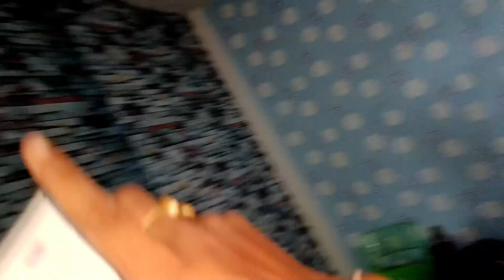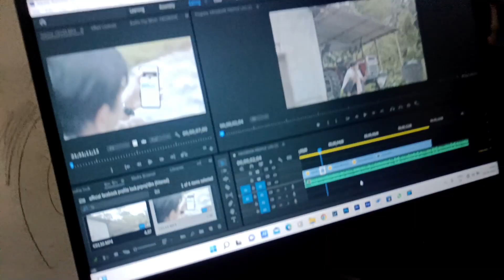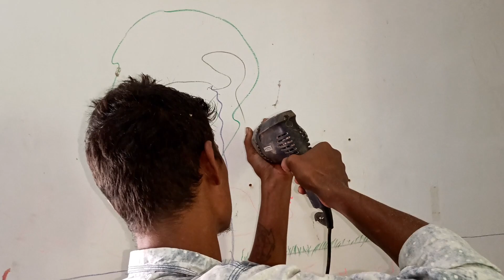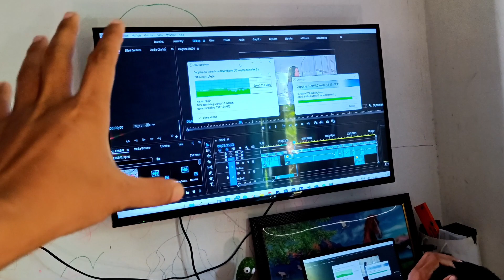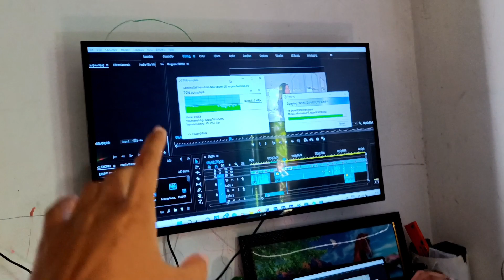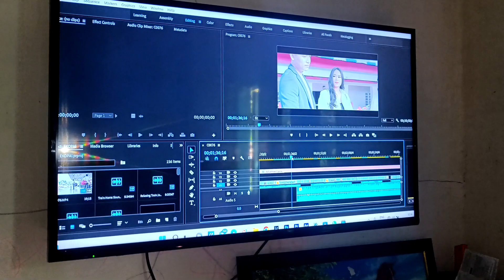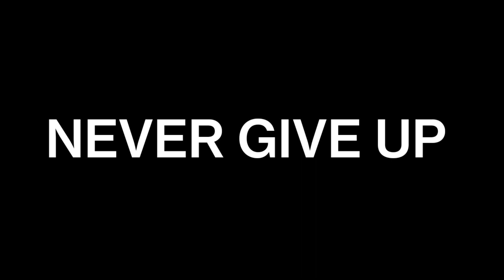Ser Production Studio Selam Bom Lapen Po Phan Phone Kimi Gift 🎁 Kipi ♥️🥺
Ser Production Studio Selam Bom